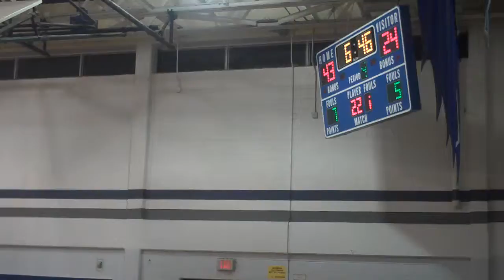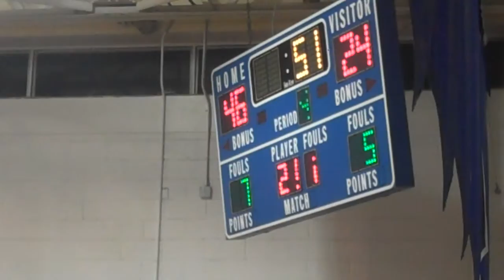mainland part 8